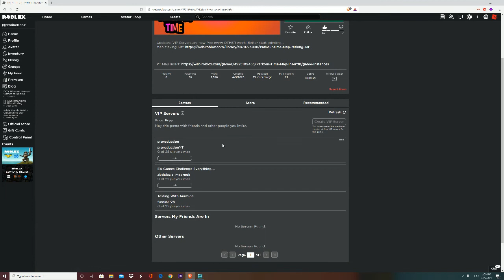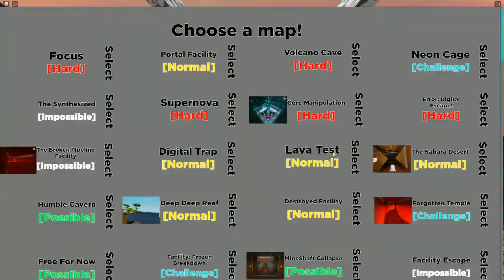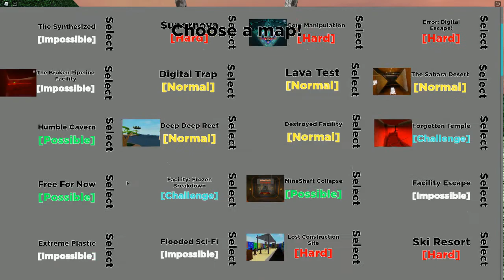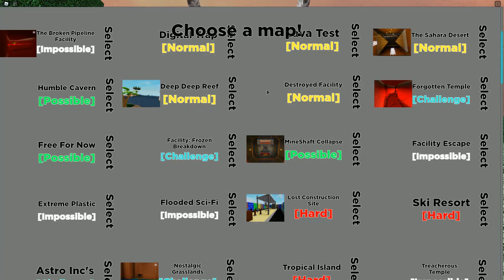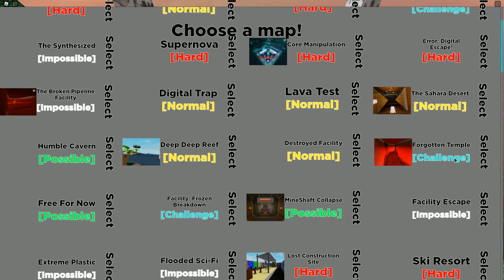Parkour Time part 1